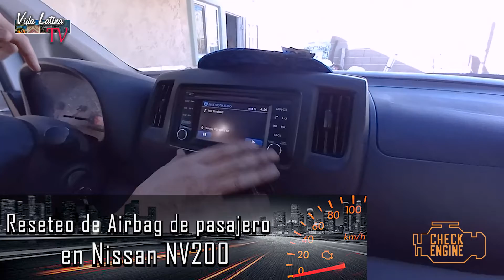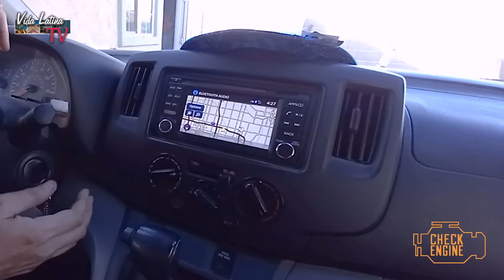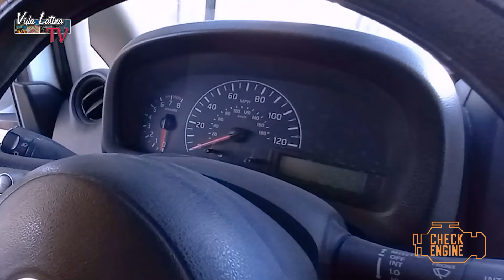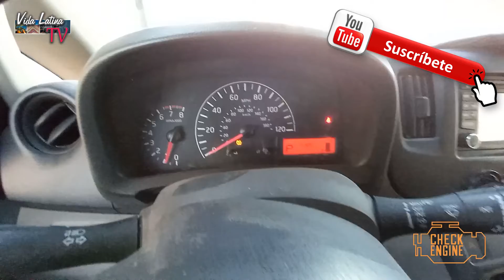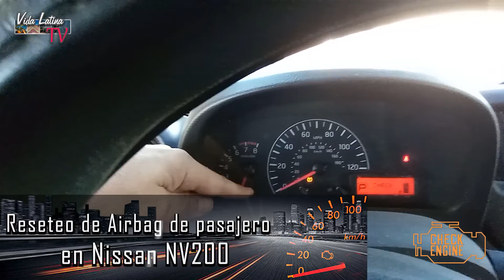Como resetear la luz del Airbag de pasajero en Nissan NV200 Super fácil -CHECK ENGINE |S04 E03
Perfil personal